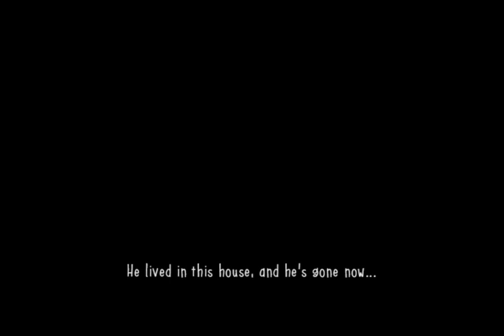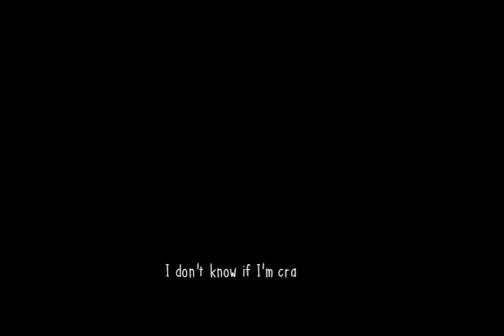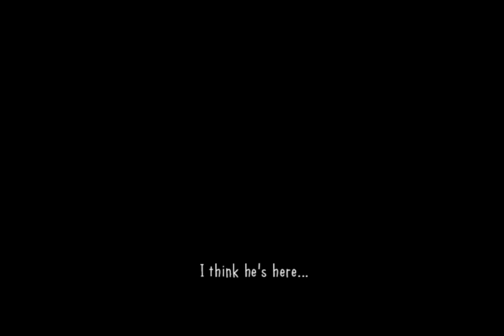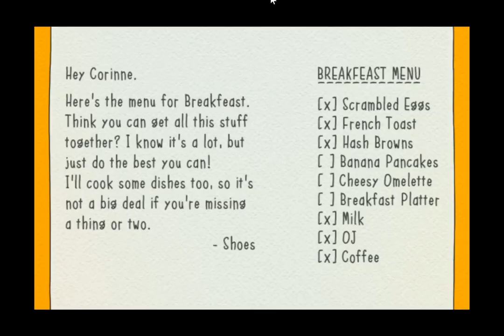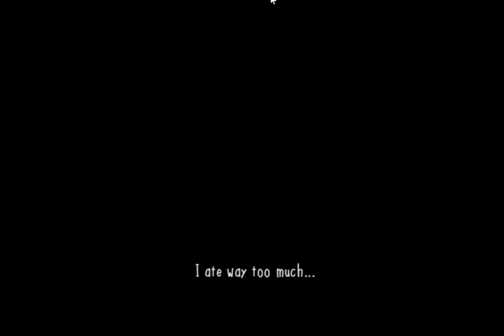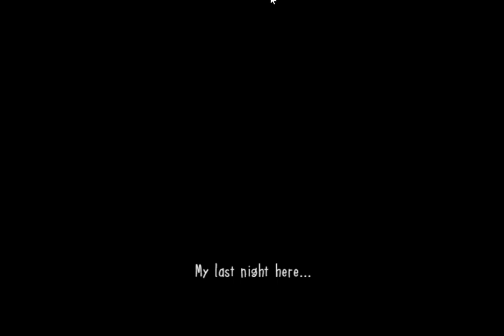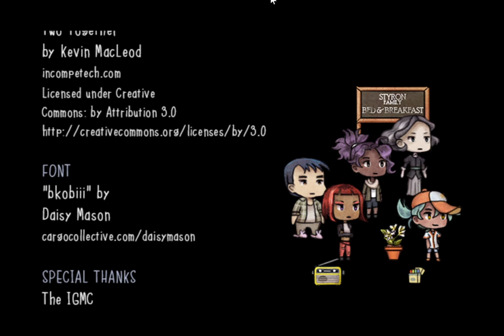[MMP] Corinne Cross's Dead & Breakfast